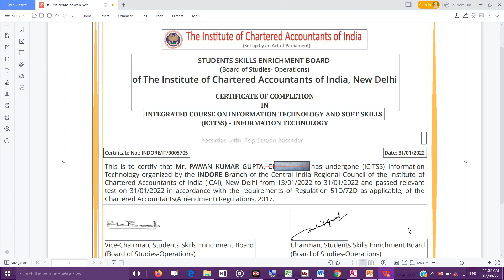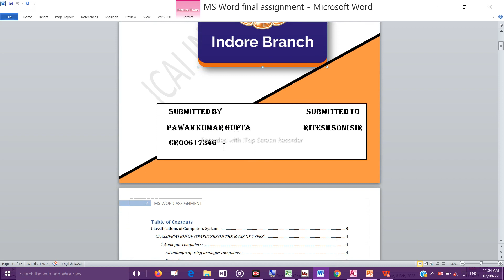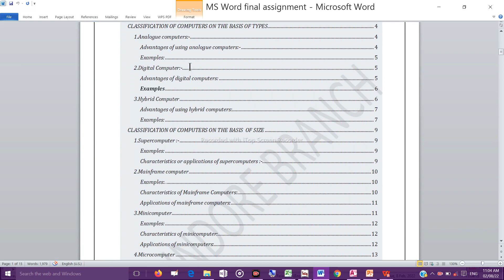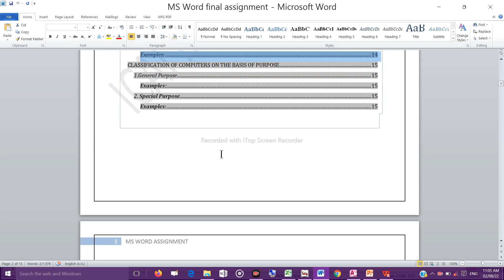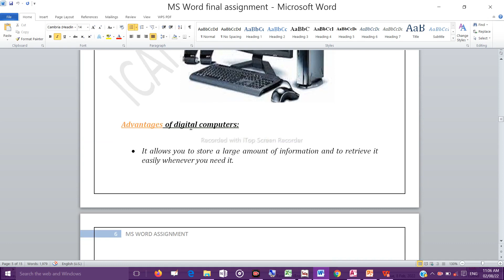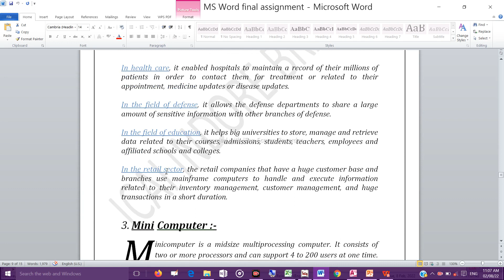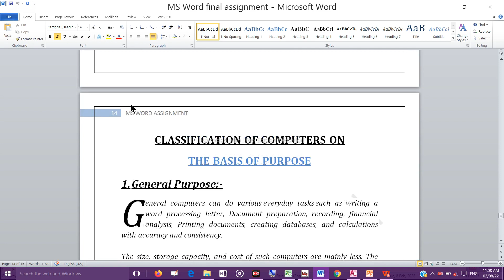ICAI Information technology training MS word Final Assignment Part 1